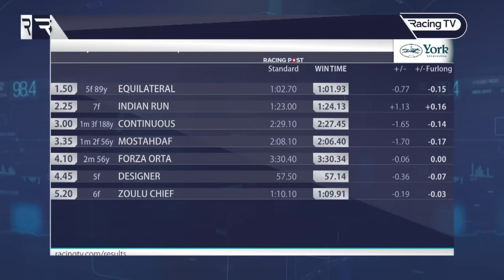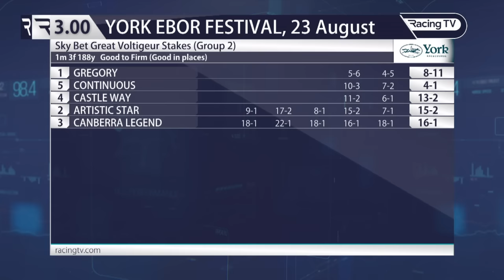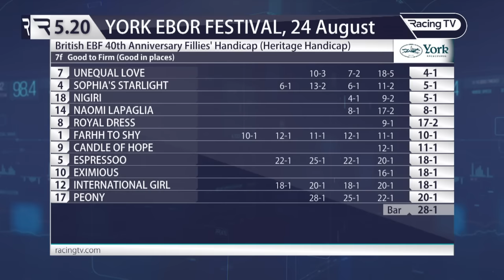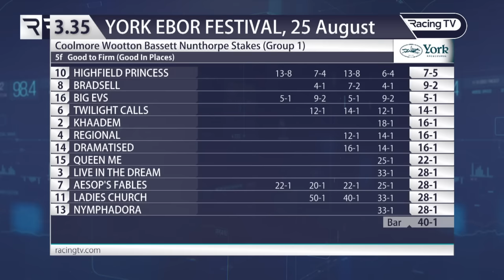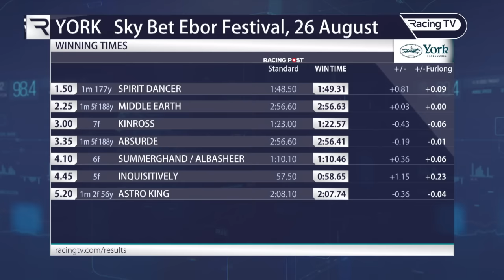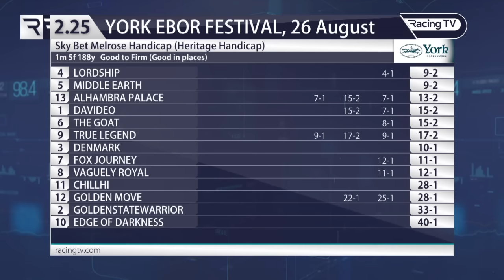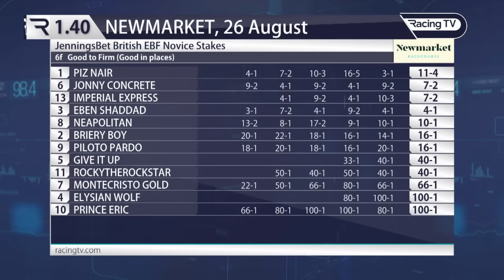The Verdict: have the Gosdens got a new Stradivarius?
Enjoy a new episode of The Verdict with top presenter Angus McNae crunching the Course Track sectionals and revealing horses who need to be followed. The half-hour show is an Ebor Festival special but has a splash of Newmarket action for good measure too...